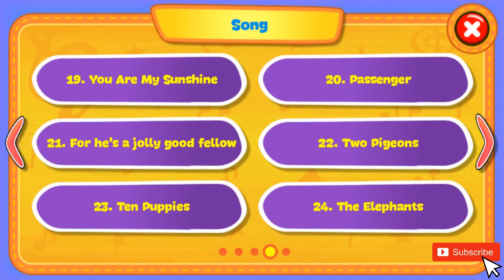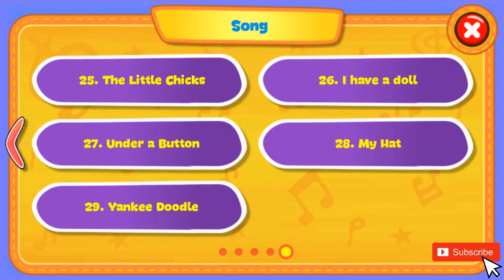Ten Puppies + 28 More Nursery Rhymes Instrumental Songs Piano Kids Xylophone, Guitar, Flute, Piano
1. London Bridge
2. Do Re Mi
3. Old McDonald
4. Jingle Bells
5. Twinkle Twinkle Little Star
6. Oh Susannah!
7. I Love You (Barney)
8. Mary Had A Little Lamb
9. Itsy-Bitsy Spider
10. Happy Birthday
11. Popeye The Sailor
12. Daddy Finger
13. Baa, Baa, Black Sheep
14. The Cockroach
15. Song Of Joy
16. Silent Night
17. Old Long Syne
18. The Blue Danube
19. You Are My Sunshine
20. Passenger
21. For He's A Jolly Good Fellow
22. Two Pigeons
23. Ten Puppies
24. The Elephants
25. The Little Chicks
26. I Have A Doll
27. Under A Button
28. My Hat
29. Yankee Doodle

Piano Kids – Music & Songs is an app created especially for kids and parents to learn to play musical instruments, wonderful songs, exploring different sounds and develop musical skills.

The interface of the app is colourful and bright. It will interest you and please your child as he will learn music while playing exciting games.

The application has Four modes: Instruments, Songs, Sounds and Play.

Your child will improve his skills not only in music. Piano Kids helps to develop memory, concentration, imagination and creativity as well as motor skills, intellect, sensory and speech.

The whole family can develop their musical talent and composing songs together!

Everyone can play and enjoy exploring different sounds (animals, transportation, comic sounds, among others) and learn to pronounce the colors, flags, geometric figures, numbers and letters of the alphabet in different languages.

HOW DOES MUSIC BENEFIT CHILDREN?

★ Increase the skills to listen, memorize and concentrate.
★ It stimulates the imagination and creativity of children.
★ It stimulates the intelectual development, motor skill, sensory, auditory and speech of children.
★ Improve sociability, causing children interact better with their peers.

KEY FEATURES

★ Totally FREE!
★ 4 GAME MODES:

--- INSTRUMENTS mode ---
Piano, Electric guitar, Xylophone, Saxophone, Drums percussion and Flute. Each instrument has real sounds and representation. The child can give free rein to their imagination to compose their own melodies in the different instruments.

--- SONGS Mode ---
Can learn to play wonderful songs. The "Auto Play" mode plays the song to learn the melody. Then can play it alone following the aid. Funny characters are accompanying the music and tell the child that note to play. Can choose to play songs with the following instruments: Piano, Xylophone, Guitar, Flute

--- SOUNDs mode ---
Allows select several collections of objects with representing images and sounds. Children become familiar with their sounds and learn to identify them. The child can explore and recognize the different sounds of objects as well as learn the pronunciation of colors, numbers and letters of the alphabet in English , Spanish and Portuguese.

- GAMES mode -
Fun games for kids that through music and sounds helps children learn. Learn to count, the alphabet, create melodies, paint, draw, color, and much more.

★ Sounds of real instruments and high quality (Piano, xylophone, guitar, saxophone, drums, flute)
★ 30 famous songs to learn to play.
★ Fantastic Auto Play Mode to play the selected song.
★ Can select the representation of the scales "DO-RE-MI" or "CDE".
★ Languages: English - Spanish  - Portuguese
★ Intuitive and very easy to use!

*** DO YOU LIKE OUR APP? ***
Help us and take a few seconds to rate it and write your opinion on Google Play.
Your contribution will enable us to improve and develop new free games.